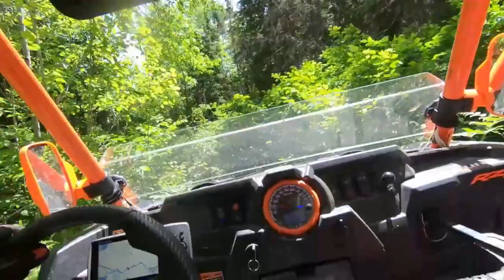Bushwhackin' !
Fold in the mirrors! We're bustin' through an overgrown trail with the Highlifter. Plus a couple old favorites.